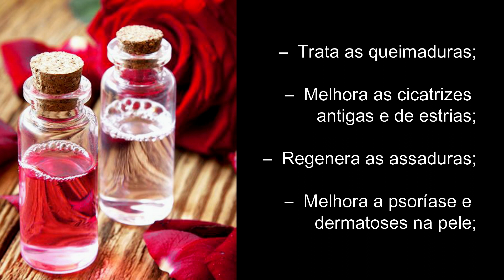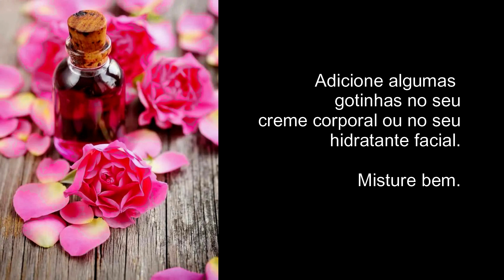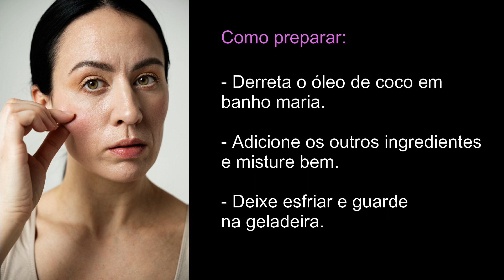Óleo de rosa mosqueta – Poderoso para a pele - Família AVôVó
Quer experimentar um óleo o creme que pode melhorar e muito a sua pele ressecada e outras propriedades incríveis? Uso o óleo de rosa mosqueta e veja os resultados. Vem saber mais sobre ele aqui com a gente!